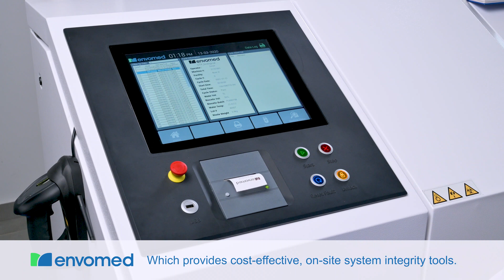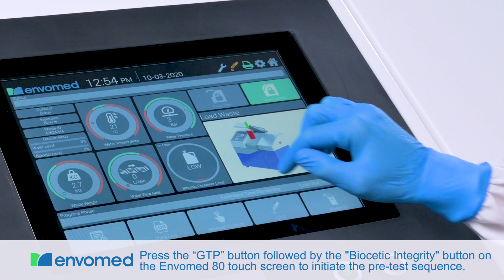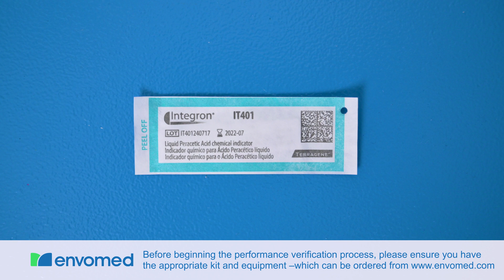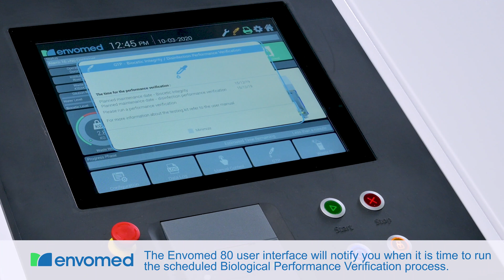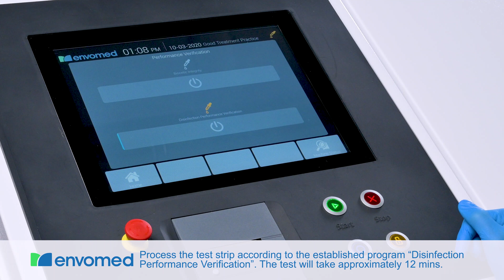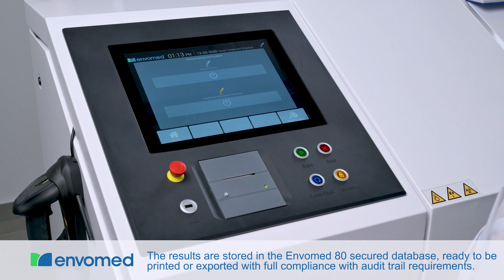Envomed 80 - Performance Verification Procedure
Envomed has created an innovative on-site Medical Waste treatment solution.
At Envomed, safety is our top priority. We understand the importance of routine monitoring and assuring the integrity of the sterilization process.
Often, this comes at high costs and complexity, so we have developed a ‘Good Treatment Practice’ (GTP) system, which provides a cost-effective, on-site system integrity tools.
Envomed 80 users have the ability to monitor performance and guarantee full compliance with regulations.
In order to carry out routine inspection of the performance of the
sterilization process,  Envomed can provide kits containing biological
indicators recommended by the STAATT. The kit contains Log 6
Geobacillus Stearothermophilus‘ bacterial spores, allowing for routine
tests in compliance with STAATT level IV sterilization recommendations,
without the need for an external laboratory.
Envomed also provides “Reactive ink” indicators for frequent
monitoring of PAA concentration and the entire process parameters.